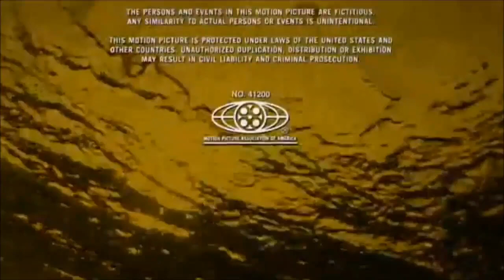after ending/screen gems (2004) closing